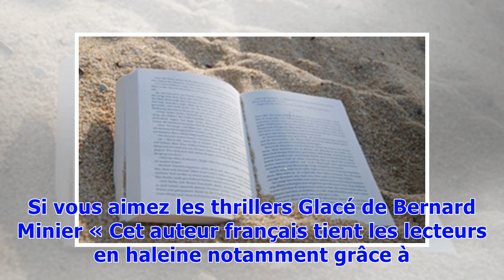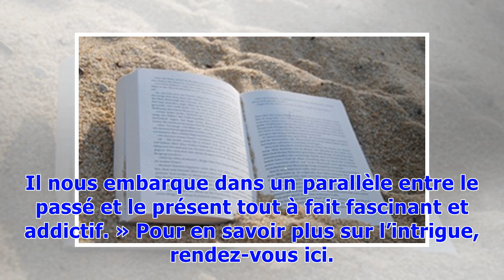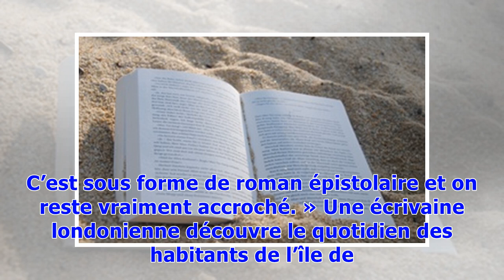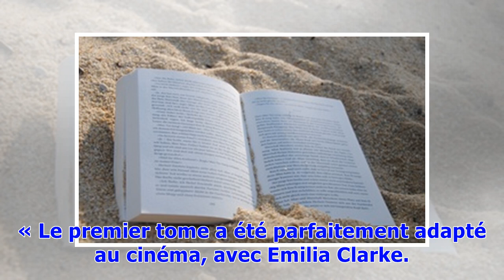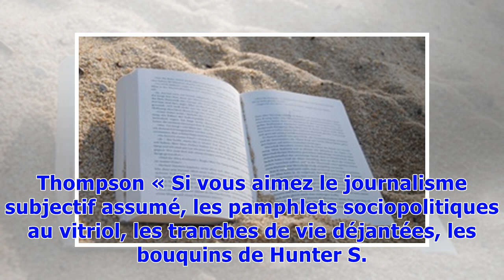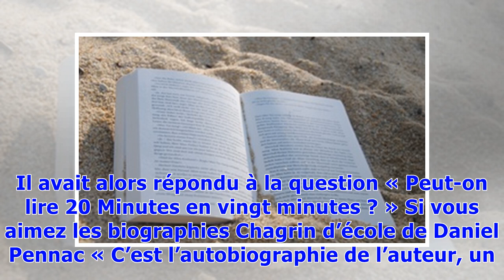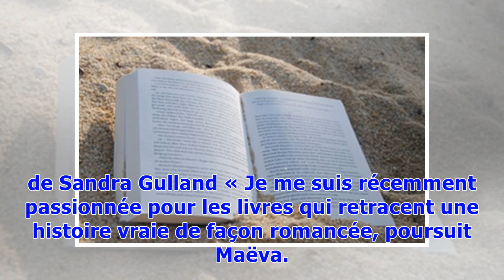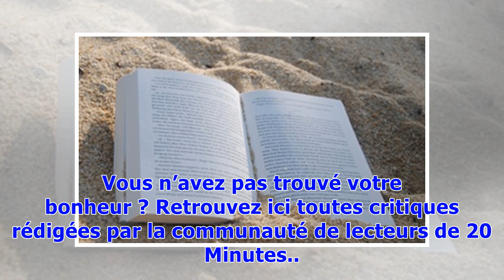MoiJeune: Les 18-30 ans vous conseillent des livres à glisser dans votre valise cet été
Enfin, on va pouvoir se plonger dans un bon livre et pouvoir lire plus de deux pages d’affilée sans être rattrapé par les enfants/le travail/la vie ! Vacances d’été et lecture font en effet très bon ménage. Vous ne savez pas quel(s) livre(s) glisser dans votre valise et n’avez pas non plus envie de déménager une bibliothèque ? Nous avons demandé à la communauté MoiJeune de 20 Minutes ses conseils de lecture. Si vous aimez les thrillers Glacé de Bernard Minier « Cet auteur français tient les lect...